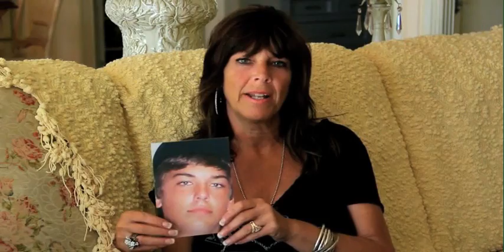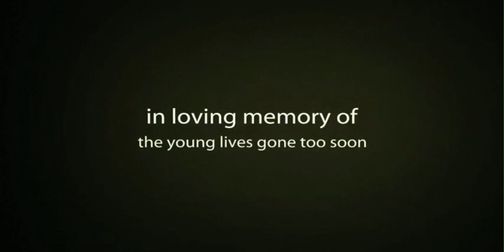Overtaken Documentary (Edited) [Original Version]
Jodi Barber and Christine Brant have teamed up with Ashley Media to produce a documentary about the ongoing prescription pill epidemic in Orange County.

You can visit onechoicecandestroy.com to learn more about Jodi and Christine's fight against this crisis, and take a second to share this with your friends and family.

Please also check out previous videos of Jodi's, which can be found on this OneChoiceCanDestroy playlist.

Edited to preserve the identities of a few individuals included in the original film by Kaard Bombe.